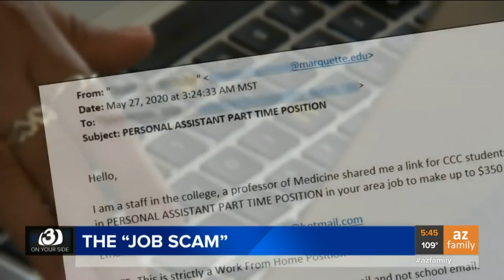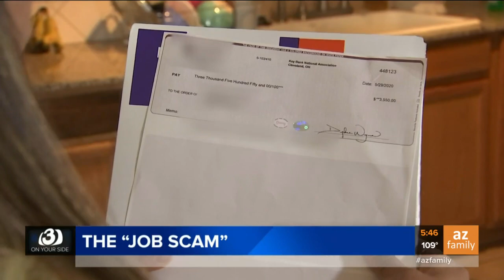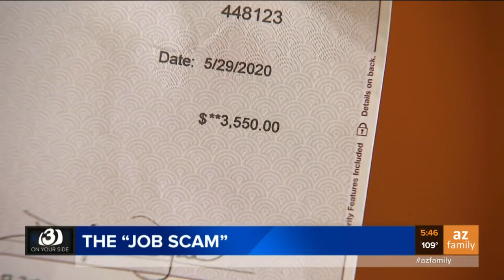Phoenix college student loses $3,100 due to job scam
A Phoenix college student who was looking for a job ended up getting scammed and lost $3,100.